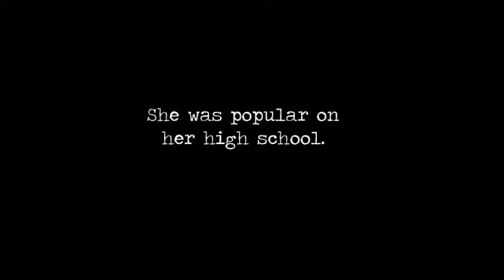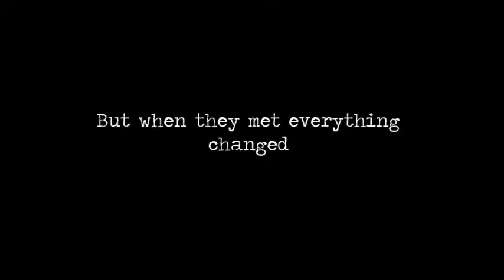OUTCASTS | TRAILER ⋙ l.h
♬song: Halsey - Control ♬